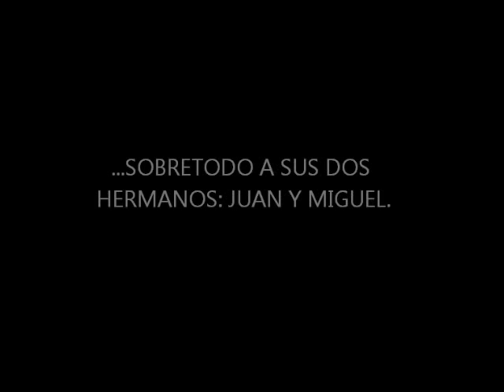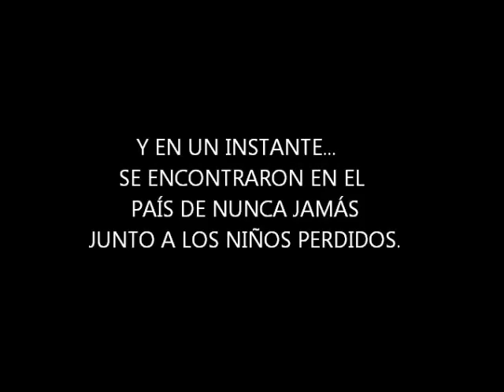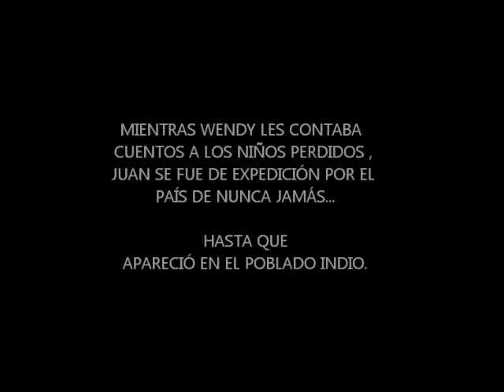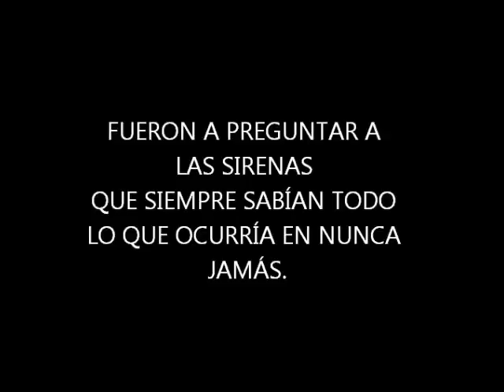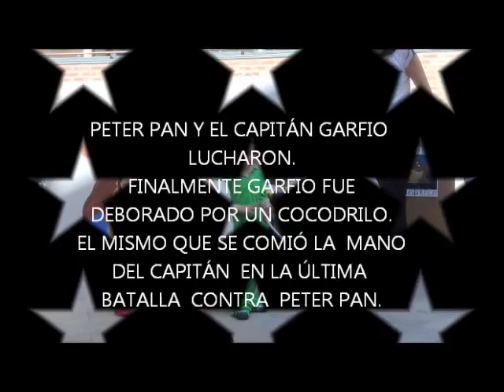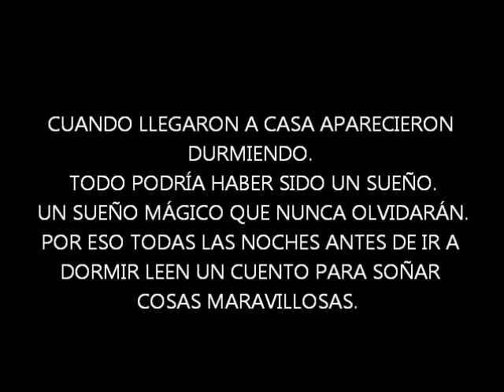3 anys A - El teatro de Peter Pan.avi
3 anys A   -   PETER PAN
Els xiquets i xiquetes d'educació infantil de l'Escola Pia han representat unes obres de teatre i que han tingut com a públic als seus propis companys.